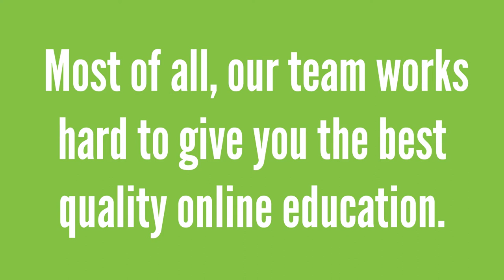What Makes WebCE Special?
Meet the WebCE team dedicated to your professional development! Who better to understand your personal and career goals than people just like you?

To join a team of people invested in your success,

To view our continuing education, career training, and professional development courses

WebCE serves the insurance, tax, accounting, real estate, and funeral industries. We also offer certification CE for CFP®, CIMA®, CPWA®, AFC®, CMA®, CSA®, CFE, and American College.